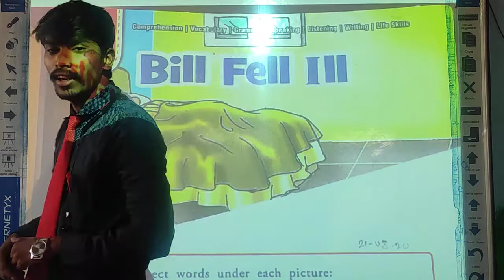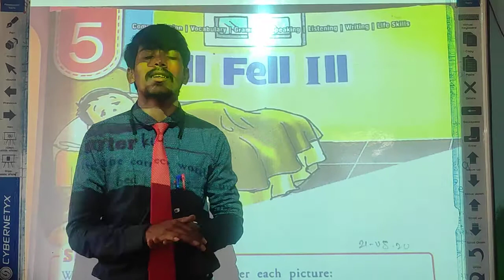LBS School (Pramod Sir) Class- 1 English Ch.5 Video 5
Pramod Sir
Class -1 English
Chapter - 5
Video - 5